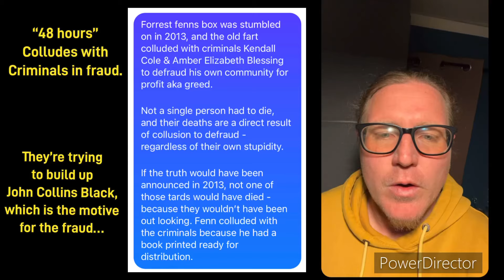“48 hours” is guilty of Criminal Fraud By fort Fenn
“48 hours” is knowingly assisting criminals with fraud…

OJ Glass
Josh Jordan
The Goat
Leadville Colorado
Lake County Colorado
The First American Indigenous War
Weston Pass
Peralta Stones
The Lost Dutchman
Spanish Conquistadors
Butterfly Kisses
Netflix
48 hours

Forrest Fenn